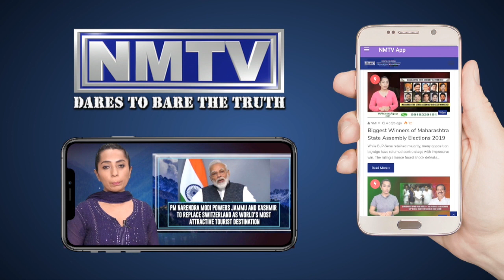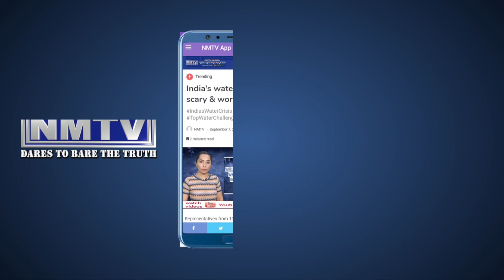Navi Mumbai to observe Complete Lockdown for 10 days from 3rd July-13th July amid raging COVID cases